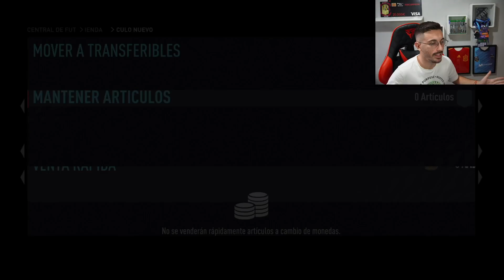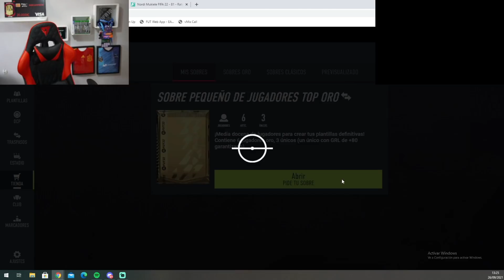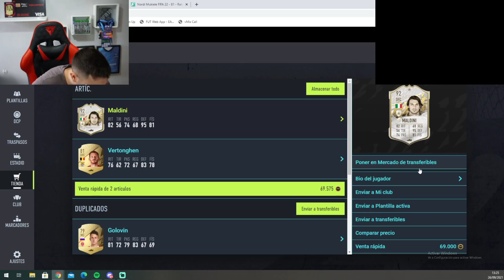EL MEJOR PACK OPENING DE MI VIDA - FIFA 22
Canal de Zidane10: FIFA 22 ultimate team, directos de FUTChampions, recompensas de FUTChampions, resúmenes de FUTChampions, FUTDraft,  TOP 100 y FIFA competitivo!